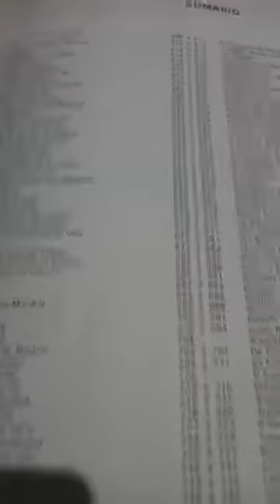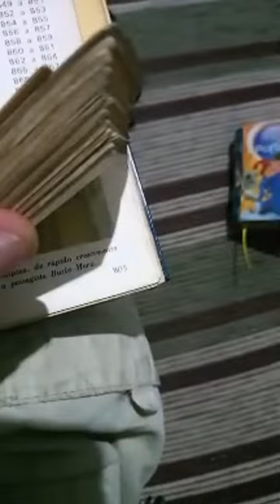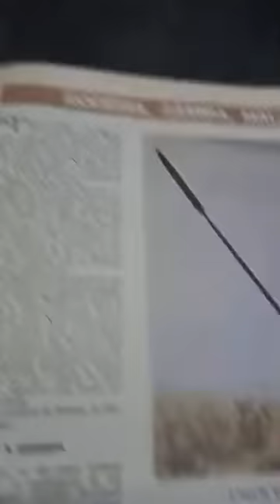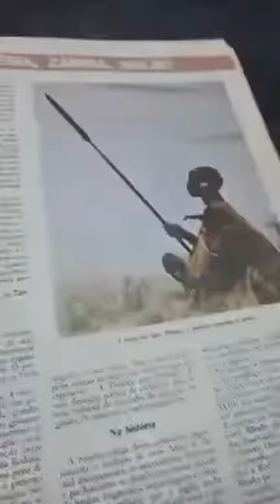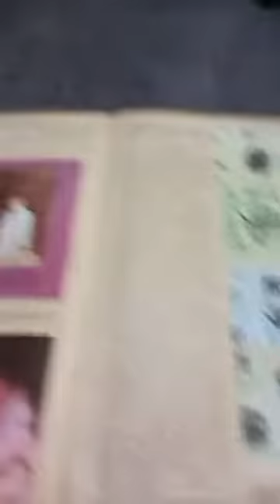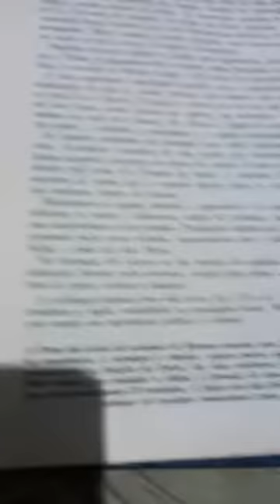Como iniciar aula com uso do recurso ENCICLOPÉDIA - parte 1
Da série RECURSOS para uso da Introdução Motivacional e Interdisciplinaridade.

Para uma aula ser de qualidade, o método precisa ser eficaz para o entendimento completo do conteúdo transmitido, além de conscientizar a turma de que qualquer assunto escolar não é fornecido à toa apenas com o propósito de avaliação e ganhar nota.

Recursos como REVISTA, JORNAL, ENCICLOPÉDIA, LIVRO, TV e RÁDIO, PERGUNTAS DE MOTIVAÇÃO, AUDIOVISUAL, LAZER, BATE-PAPO (formal e informal) e OUTROS (supermercado, shopping, consultório etc) servem de fontes de informação que contêm situações do cotidiano ligados a assuntos escolares.

Como iniciar aula de qualidade com uso do recurso ENCICLOPÉDIA para Introdução Motivacional e Interdisciplinaridade.

O professor pode planejar a aula com início de situações práticas encontradas em enciclopédias antes de desenvolver a teoria normalmente.

No vídeo é sugerido escolha de três títulos por meio de sorteio de páginas. Cada um dos três títulos é lido e destacam-se trechos ligados a algum conteúdo escolar e podem ser levados para a sala de aula e serem debatidos com as turmas.

Abaixo, eis a lista completa das apresentações referentes a uso de recursos para iniciar aula de qualidade: